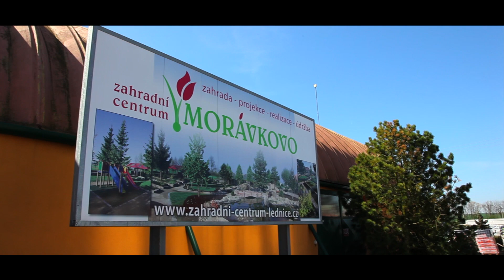MORÁVKOVO ZAHRADNÍ CENTRUM